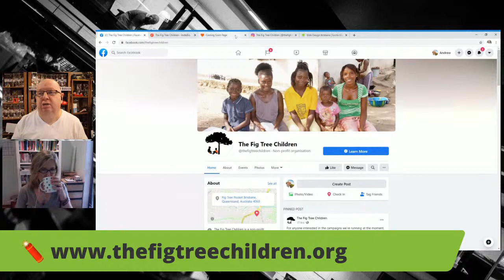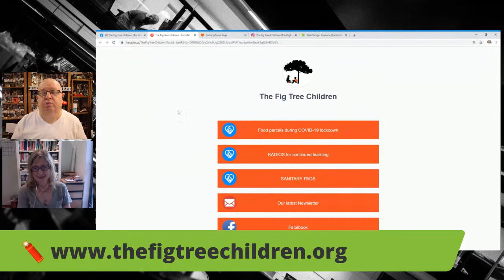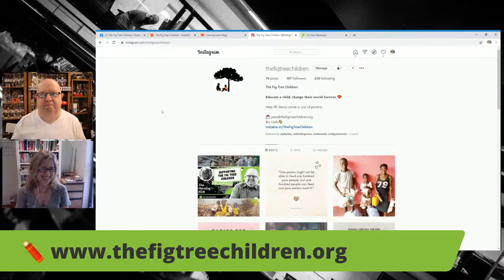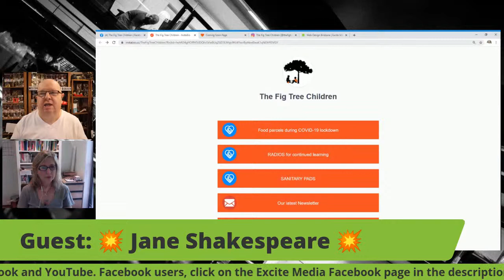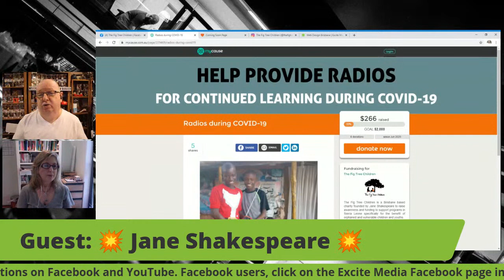Supporting The Fig Tree Children [Jane Shakespeare]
LET'S SMASH THIS AND RAISE MONEY FOR ONLY 49 RADIOS!
For a number of years, Excite Media has supported the children's charity of The Fig Tree Children. As a heartfelt initiative of our friend Jane Shakespeare, this organisation has been enabling care and education in Sierra Leone.

Jane shared with us that The Fig Tree Children need a simple radio to hear school lessons during COVID-19. Help us raise money for 49 radios at $38 each using this link. Can you or your business buy 1, 2, 3 or 10 radios?

This Brisbane based charity is alive to support the orphaned and vulnerable children in Sierra Leone and our host on The Morning Kick, Andrew Pitchford, will be talking to Founder Jane Shakespeare about the charity, how COVID-19 is affecting their mission and how you can use your business to help others.